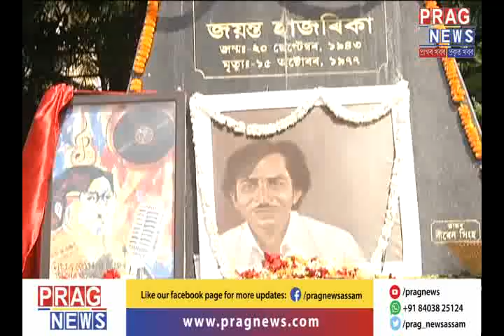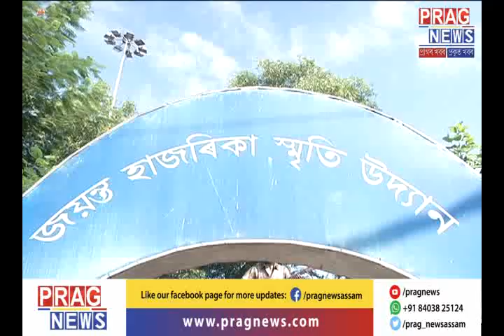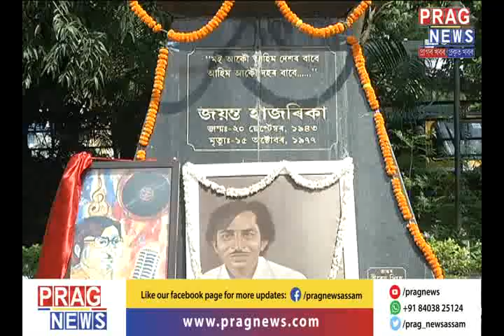Late legendary singer Jayanta Hazarika's 75th birth anniversary in Assam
Celebration of late singer Jayanta Hazarika's 75th Birth Anniversary, younger brother of the great legendary Assamese singer Bhupen Hazarika.